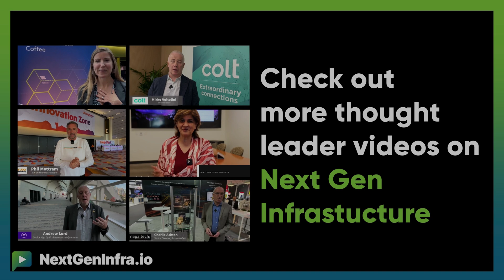SDWANSASESummit24: Zero Trust: Navigating Challenges in SD-WAN and SASE Evolution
to get more perspectives from the show floor of the SD-WAN and SASE Summit 2024 in Paris.

How is zero trust changing the security landscape?

*Monika Singhvi* , SDWAN/SASE Lead Network Architect from *Colt* explains:
- Zero trust is transforming the security environment, but it's a slow and progressive journey
- There are financial, practical, and operational challenges to navigate in implementing zero trust
- AI and ML are shaping the future of SD-WAN and SASE, with potential to significantly impact security approaches